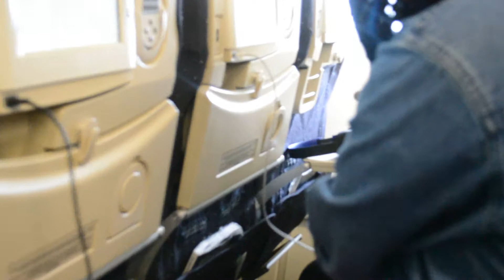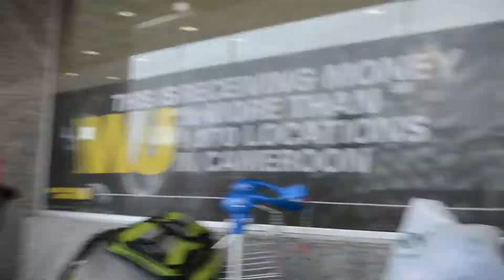C2C Summer 2017 Arrival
Summer '17 Family Trip to Cameroon. We are always excited to discover cool places, people, and events during our trips but this year we are especially excited to see the construction of our new family house. But first up as always, we head to Beau to meet some family and regroup!
Of course, we are stuck in traffic for more than 3 hrs. This is Douala, what did we expect! But finally we reach Eta Palace Hotel in Beau for a good nights sleep. This is our second time at the hotel and truly they have been the best we have experienced in Beau so far. We then head to our cousins place to meet family and to pick up the newest Agwe member, Zorro, an all black and beautiful German Shepard! A quick stop at the pastors house and then we are on our way to Mbengwi!